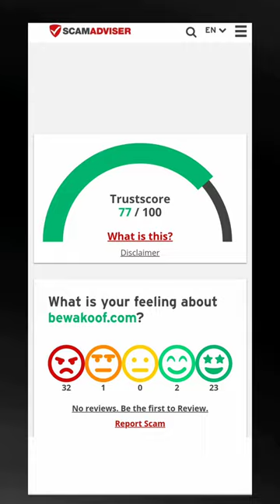This website is Life saver 🛟🛟